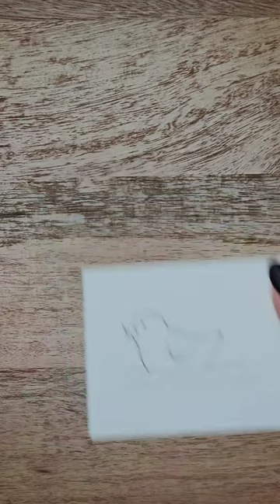d r a w a d u c k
h o w  t o  d r a w - a  d u c k
-follow along to watch a cute and easy way to draw a duck!  Go grab a pencil and paper! ~The Twins